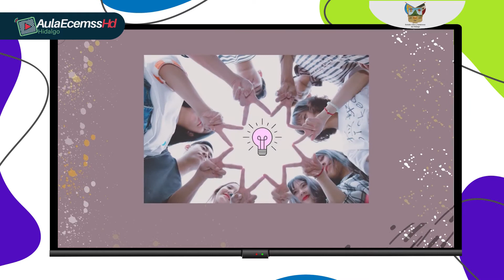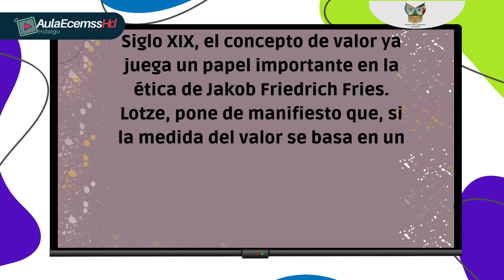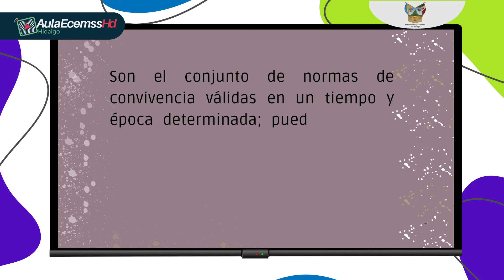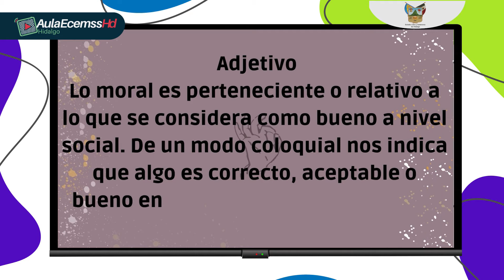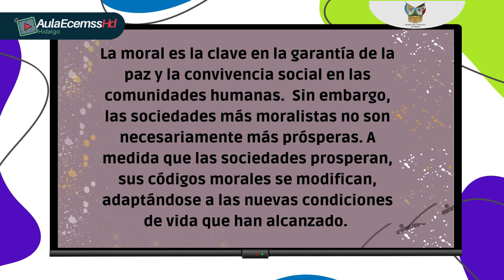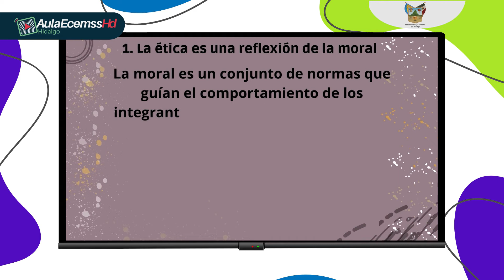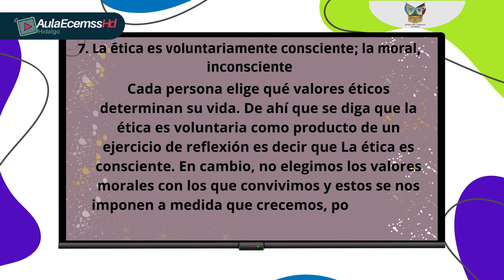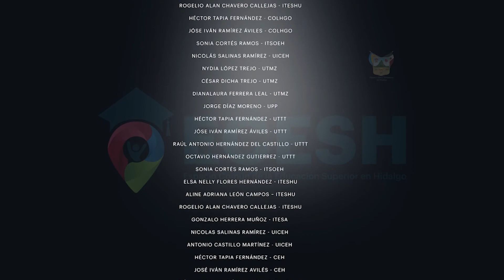Formación Sociocultural - Ética y Valores - UTMIR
Hoy en AulaEcemssHd podrás conocer qué es la axiología, la moral, la ética y la vinculación entre estas últimas. Todo esto te ayudará al entendimiento social y la importancia del sentido de la pertenencia.

Conductores:
 -Karina Vargas.
 -Hugo Ríos.